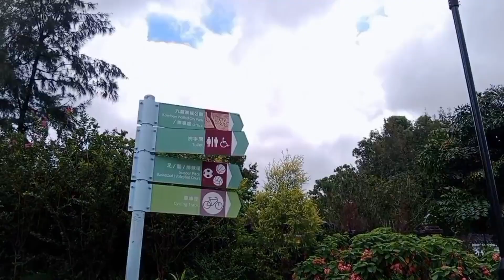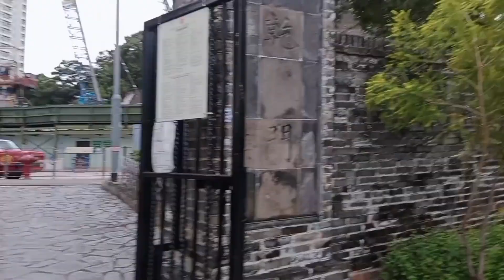TAMANG TAMBAY LANG SA PARK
TAMANG TAMBAY at pasyal pasyal sa magandang park na ito. Ang sarap sa pakiramdam na para Kang nasa gubat